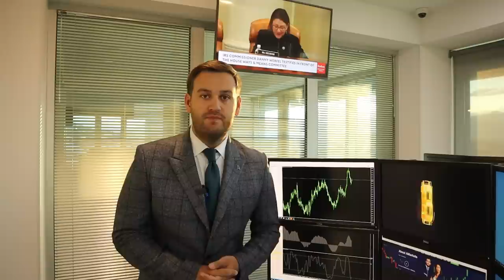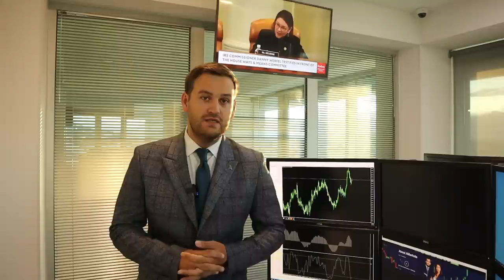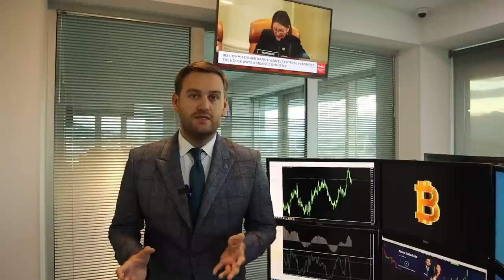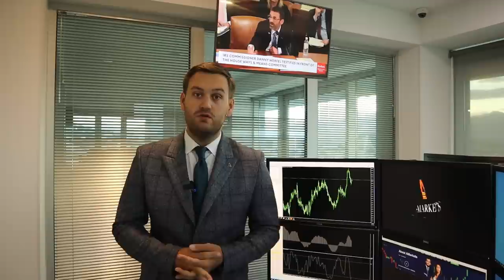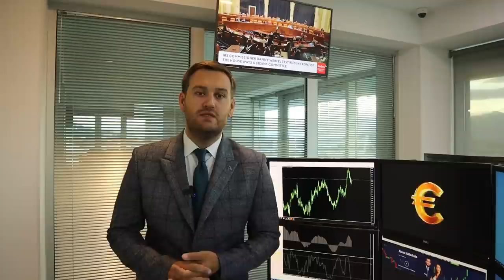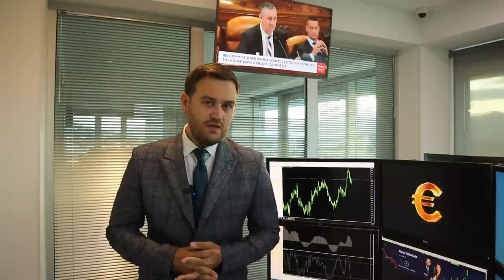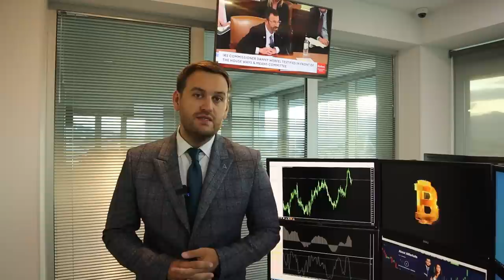Итоги ФРС: доллар дальше вниз | AMarkets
Итоги заседания ФРС, прогноз по доллару на ближайшее время, что сказал глава ФРС Джером Пауэлл, какое решение по ставке принял американский регулятор, о заседании ЕЦБ, как долго европейский регулятор будет повышать ставку, о перспективах европейской валюты, почему растет нефть, как заработать на золоте